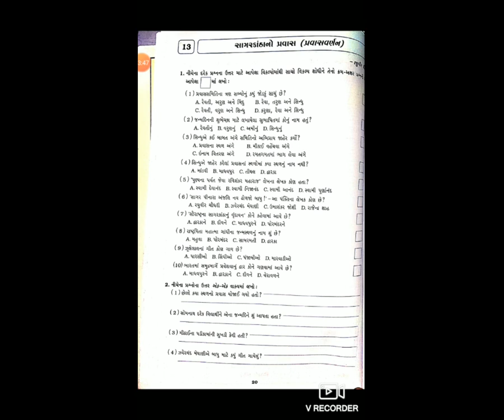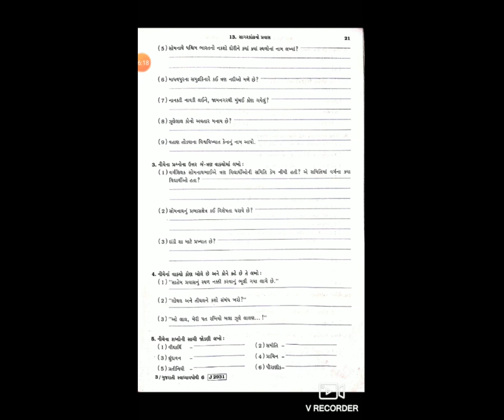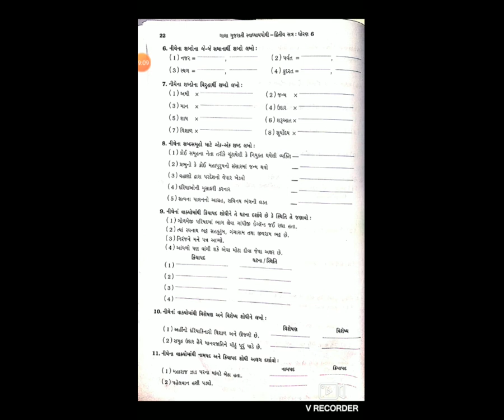1 STD 6GM SUB GUJ CH 13 SAGARKATHANO PRAVASP 2BY HARSHABEN